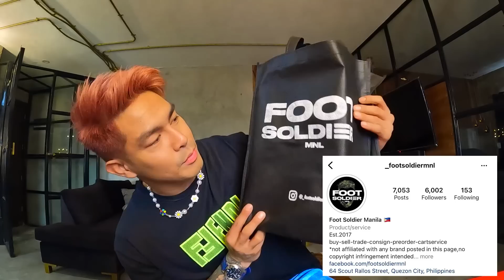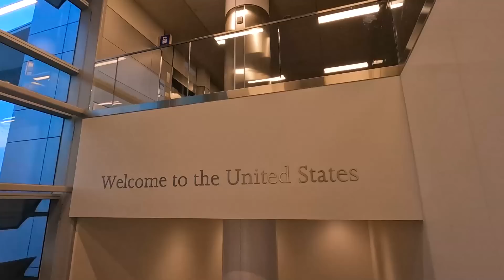LOVERS IN LA! | Ion Perez